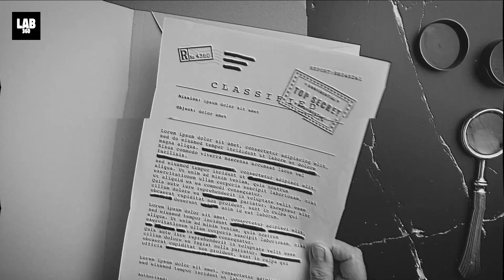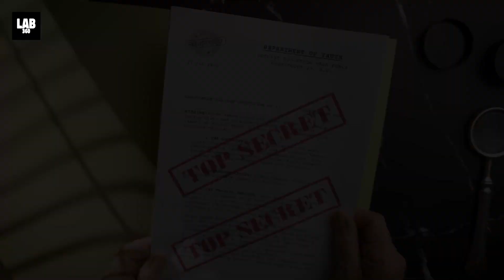Soviet Astronaut Breaks Silence Before His Death And Reveals TERRIFYING Secret!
During the 90s, the Russians were at the peak of the Space Race, with Yuri Gagarian, the first man in space, to Sputnik 1 the first satellite, they were leading everywhere. Amidst these victories and triumphs, there are several deep hidden secrets and stories, kept away from the public.
But now on his deathbed, a Soviet astronaut has revealed it all. What are these secrets? Since when have they kept them? How do they affect our knowledge of the Cosmos?